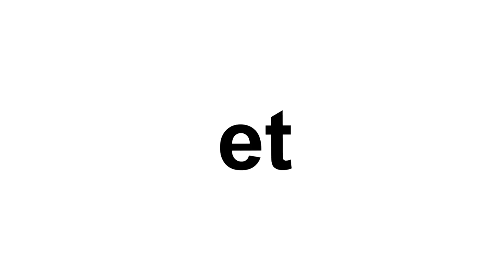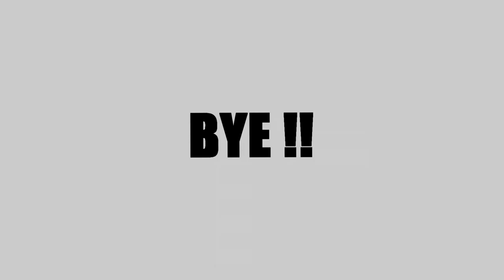Présentation de la devil multigaming et partenaires de la devil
merci au VFX de la devil @EnzoPpr allez follow sur twitter